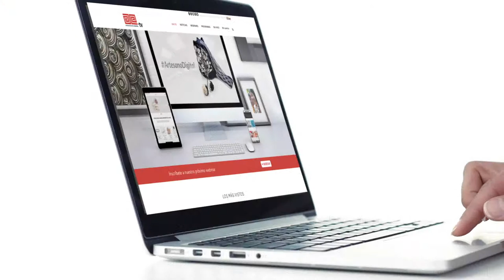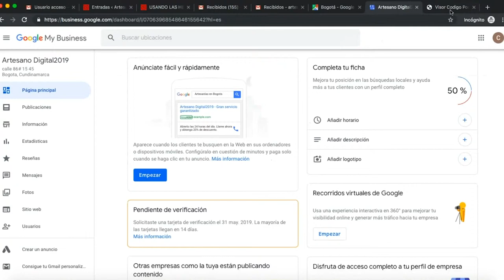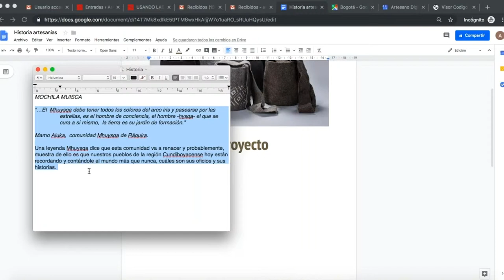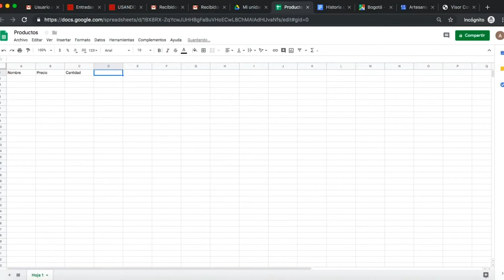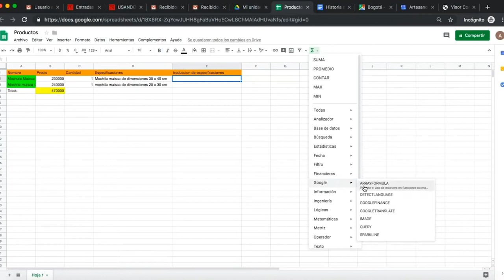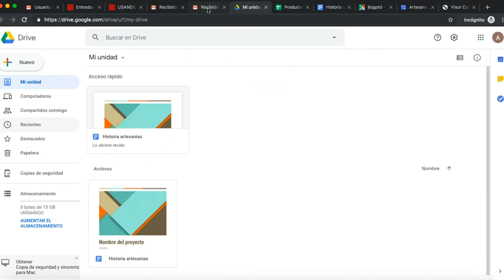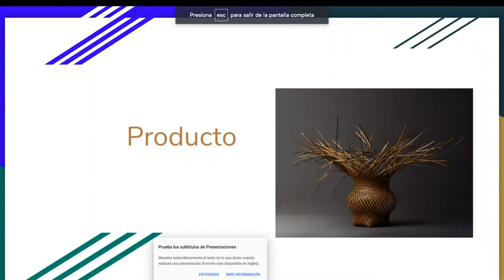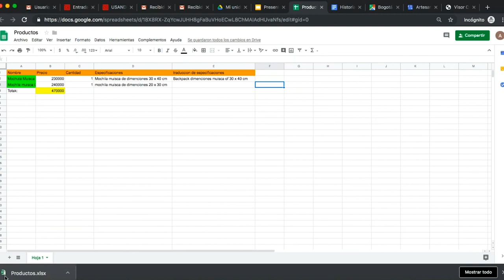Herramientas útiles de Google Drive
Conozca cómo utilizar Google maps; Documentos; Hojas de cálculo y Presentaciones de Google en beneficio de su taller, en esta segunda charla virtual ArtesanoDigital: “Usando las herramientas de Google para su negocio”.